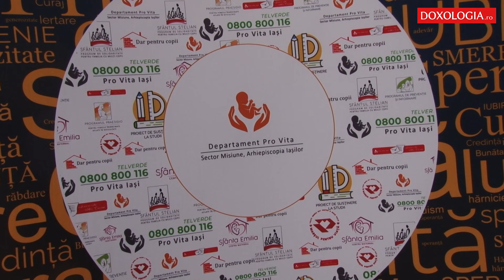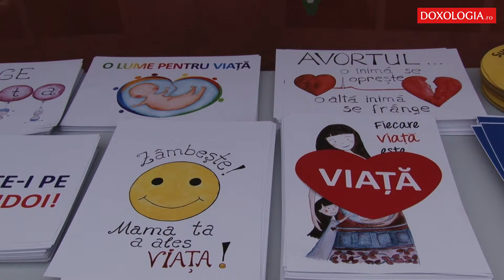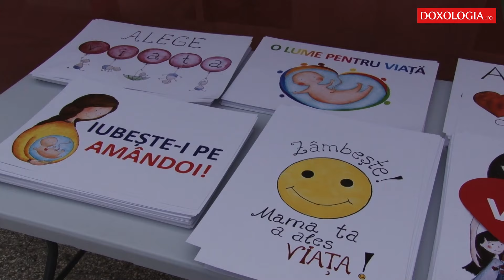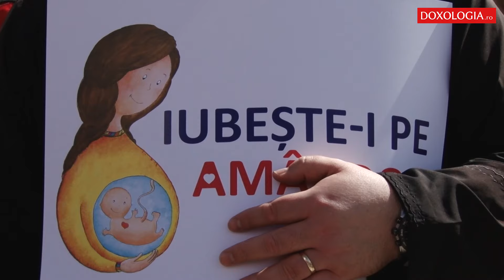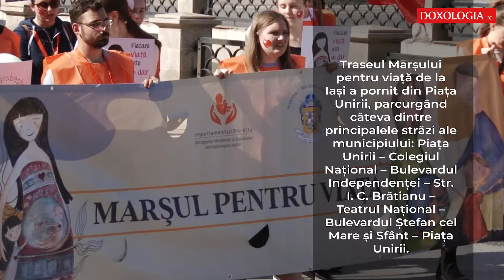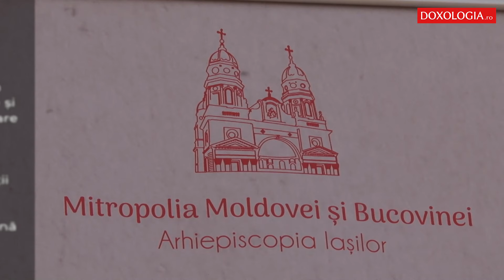„Marșul pentru viață” de la Iași a adunat aproximativ cinci mii de participanți